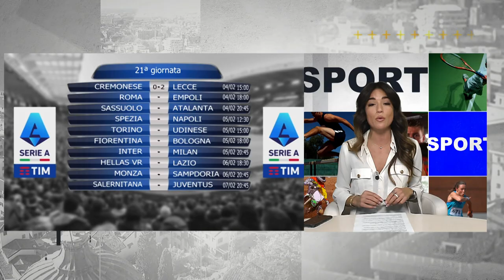TG 24 NEWS SPORT | 04 FEBBRAIO 2023